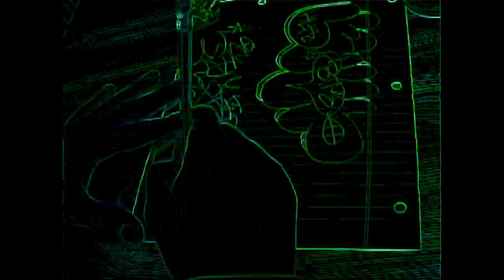The Blank Canvas: Hip-Hop's Struggle for Representation in Seattle - OFFICIAL TRAILER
The Blank Canvas":
Hip-Hop's Struggle for Representation in Seattle

Filmmaker & Hip-Hop musician, Rafael Flores, conducted 6 years of research to create the original documentary about underground Seattle Hip-Hop culture. Since 2004 he has interviewed over 100 rappers, producers, DJ's, gaffitti artists, disk-jockeys, break-dancers, fashion designers and promoters to tell the real story of underground Hip-Hop in Seattle. The film attempts to document the unique identity of Hip-Hop culture in Seattle as it takes us on a journey that investigates the origins of the culture in the late 1970's, the legacy of Sir-Mix-a-Lot, the notorious 1985 Teen Dance Ordinance, Clear-Channel's dominance over commercial Hip-Hop radio, the increasing popularity of white rappers in Seattle and the independent artists struggle for representation in a seemingly liberal city.

Starring: Alpha P, Black Stax, Blue Scholars, Dyme Def, Macklemore, Massive Monkeys, Vitamin D, BYC Crew, Laura "Piece" Kelley, The Grynch, NEeMA, Anthony Shears, Hella Dope, DJ Hyphen, Jerm, DJ B-Girl, Fatal Lucciauno, Specs One, Moorpheus of East Union Hustlers & many more.

Written, Directed & Edited by Rafael Flores

Director of Photography: Aled Ordu

Produced by: Suntonio Bandanaz, Jared "Rufio" Alfonzo, Alex Sinclair & Rafael Flores